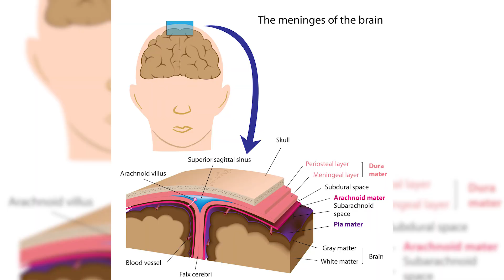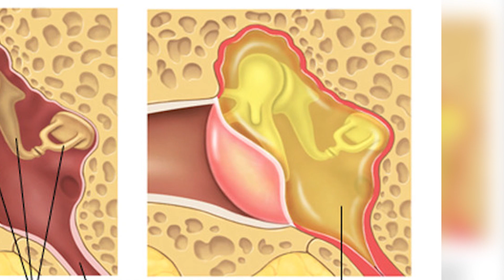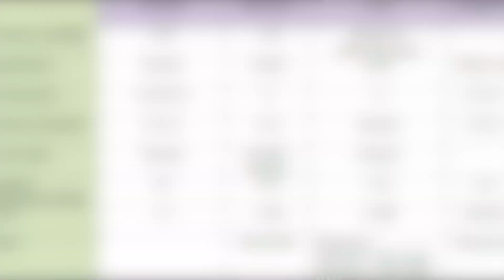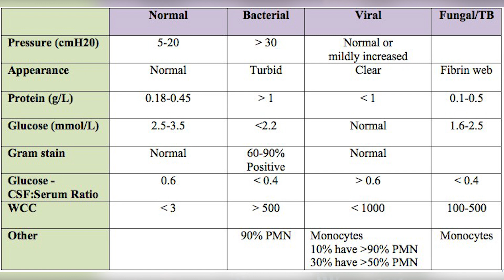Udah Pada Tahu MENINGITIS ??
Meningitis bukan sebuah penyakit yang baru
TAPI,
merupakan penyakit yang cukup mematikan.

Video ini bertujuan memberikan sedikit gambaran untuk masyarakat awam dalam mengenali Ciri-ciri Meningitis.
Semoga kita jadi paham dan lebih aware terhadap penyakit ini.

Kalau ada pertanyaan, langsung aja comment dibawah ya..
STAY HEALTHY EVERYBODY !!